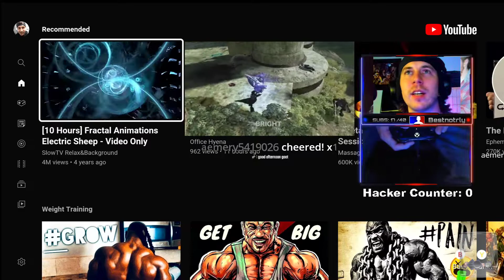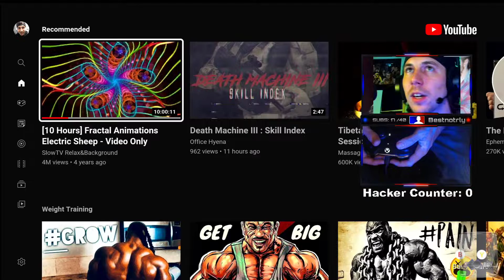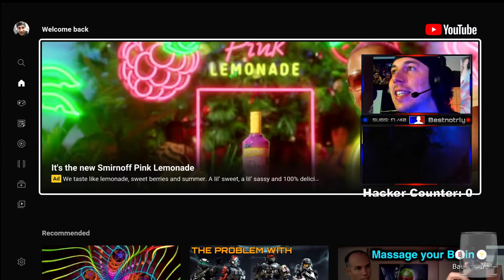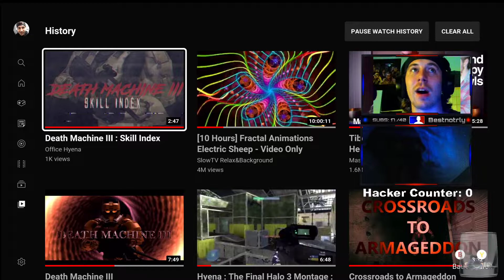Office Hyena - Skill Index Reaction | BlaketheStrafe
My buddy and "sensei" put out a new montage, and it's better than anyone else's shiiiiiiiit.